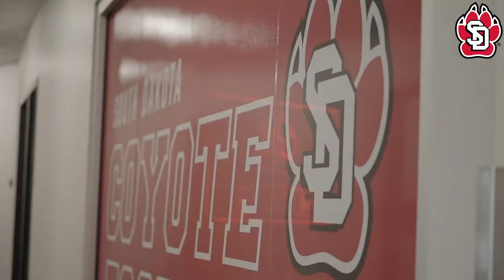South Dakota Football Camp Confidential: Episode 3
Welcome to Camp Confidential with South Dakota Football. An all-access docuseries that takes you behind the scenes during fall camp with South Dakota Football. Episode 3 takes you behind the scenes of week three of fall camp and the first week of school for the Yotes.